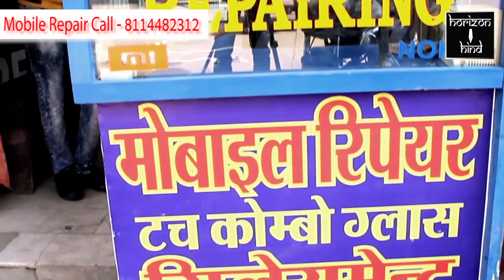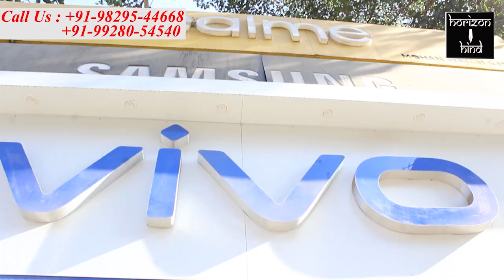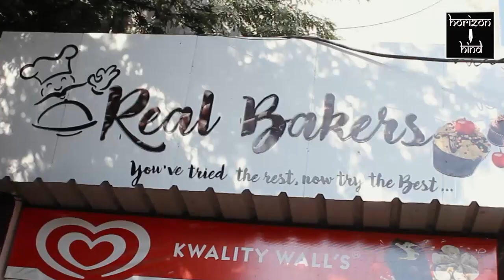Ajmer|जेएलएन अस्पताल की जर्जर इमारत का एक बड़ा हिस्सा ढहा, बड़ा हादसा टला | 27-12-2020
जेएलएन अस्पताल की जर्जर इमारत का एक बड़ा हिस्सा ढहा, बड़ा हादसा टला

जेएलएन अस्पताल में स्मार्ट सिटी प्रोजेक्ट के तहत चल रहे हैं करोड़ों के विकास कार्य।

संभाग के सबसे बड़े जवाहरलाल नेहरू अस्पताल में मौजूदा वक्त स्मार्ट सिटी प्रोजेक्ट के तहत जहां करोड़ों रुपए के विकास कार्य कराए जा रहे हैं। वहीं अस्पताल की वर्तमान इमारत जर्जर होकर हादसों को न्योता दे रही है। बीती रात अस्पताल के पुराने भवन का एक हिस्सा दीवार सहित भरभरा कर ढह गया। गनीमत रही कि रात के वक्त हुए हादसे से कोई जनहानि नहीं हुई।
 लोगों ने बताया कि यदि समय रहते इस भवन में संचालित वार्डों को दूसरी जगह शिफ्ट नहीं किया गया तो कभी भी गंभीर हादसा हो सकता है।

बाईट- रचित  कछावा

 वहीं इस हादसे पर अस्पताल प्रशासन से  जानकारी चाही तो कोई भी उपलब्ध नहीं हुआ।